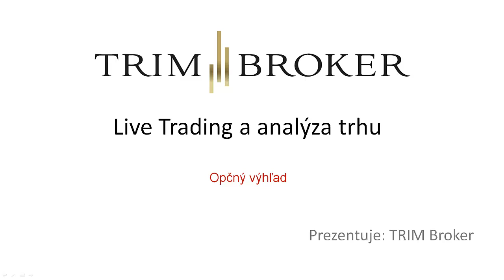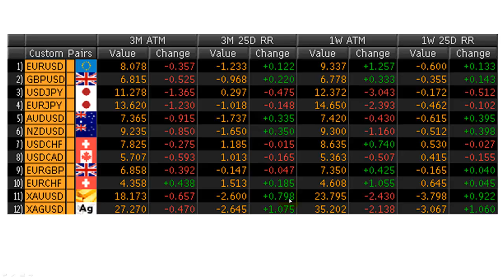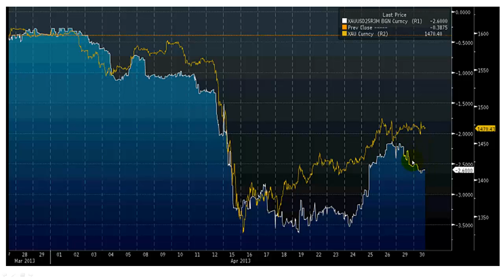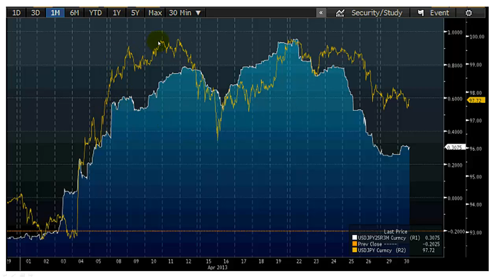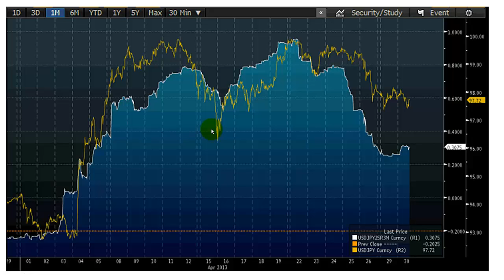Opčný výhľad 30.4.2013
Vývoj opcií za predošlý týždeň, najmä na EURUSD, XAUUSD a AUDUSD